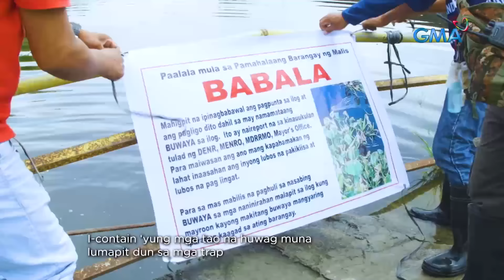BUWAYA SA GUIGUINTO, BULACAN, NA-CAUGHT ON CAM! | Kapuso Mo, Jessica Soho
Aired (July 3, 2022): Paanong napadpad dito ang buwaya? Panoorin ang video.